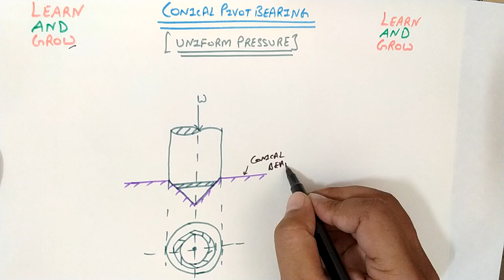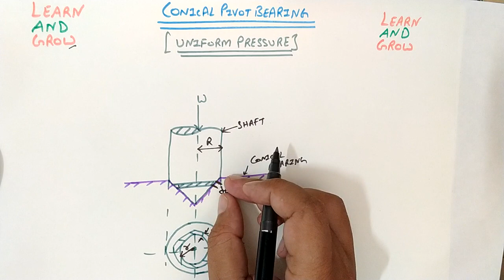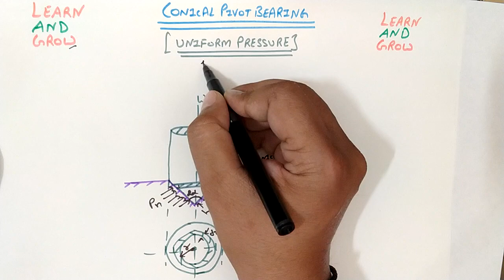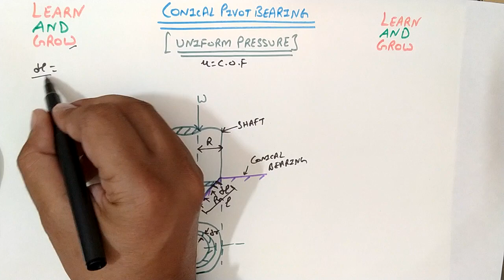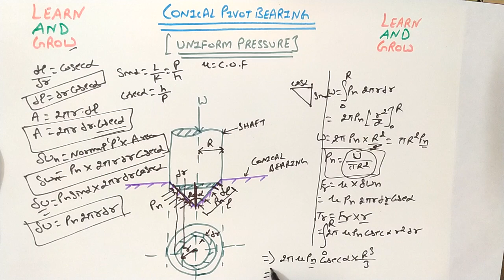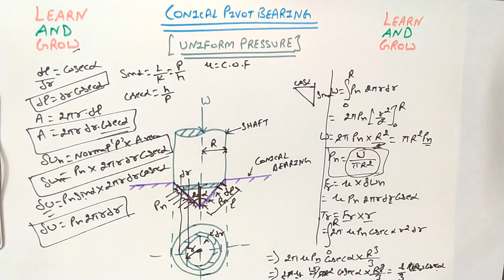Conical Pivot Bearing (Uniform Pressure) [Hindi]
In this video we will discuss about Conical Pivot Bearing (Uniform Pressure)